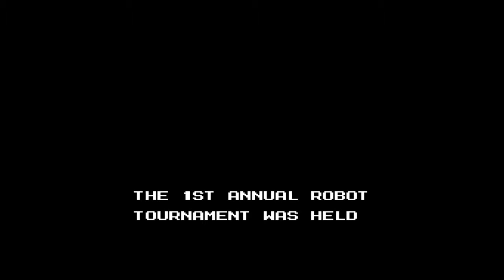Mega Man Legacy Collection